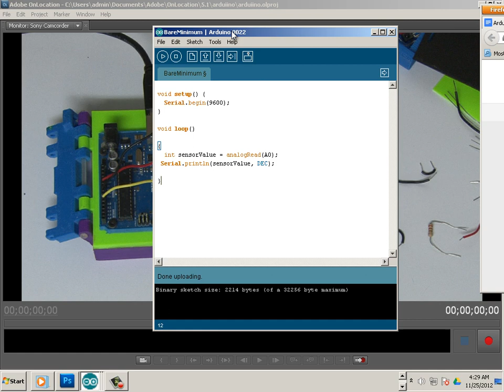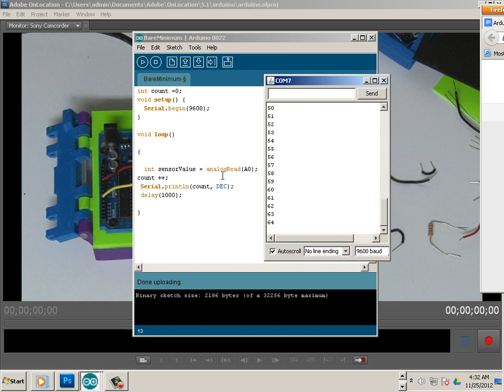0701 Arduino Chapter 7 Counting example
Welcome to Arduino 101, this course was developed for new students who are interested in electronics.  It is broken up via chapters and builds your skills slow enough for any skill level.  Please check the playlist for any information or resources you might need for the videos.

To purchase a case like the one used in the videos go Support open source!  Or go here if you have a 3D printer and browse my list of things you can print.